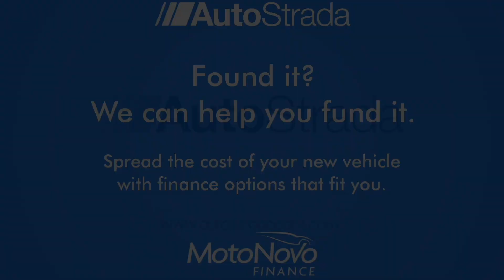Mazda MX-5 RF 2.0 SKYACTIV-G Sport Nav Euro 6 2dr